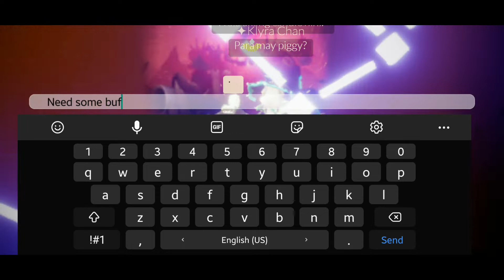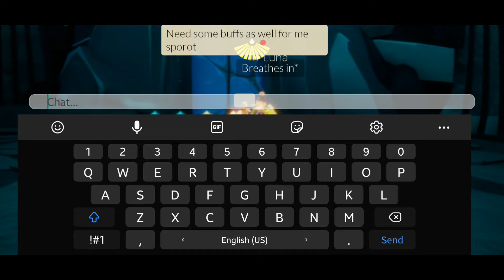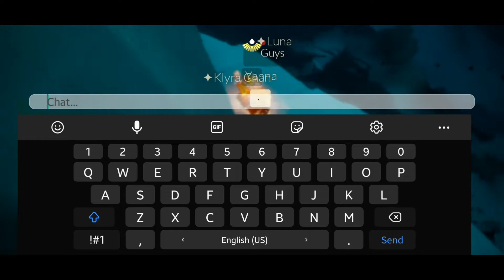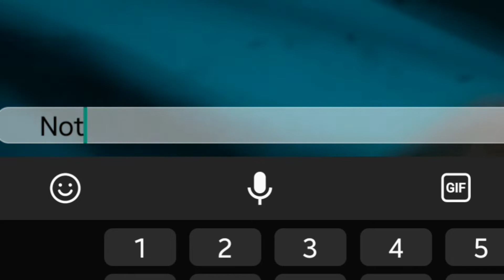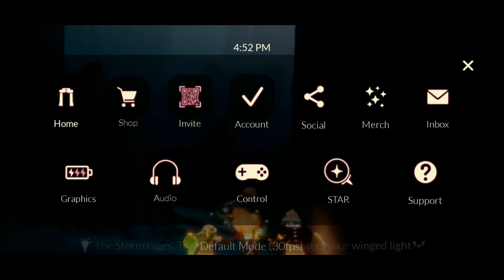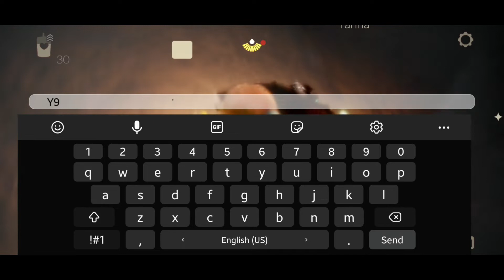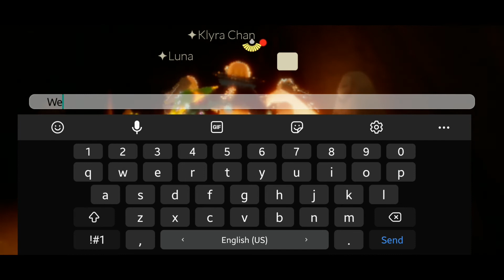START OF A DEVASTATING ADVENTURE - Sky Diaries Part:3 - Sky: Children of the Light